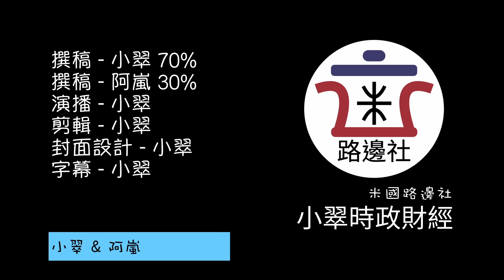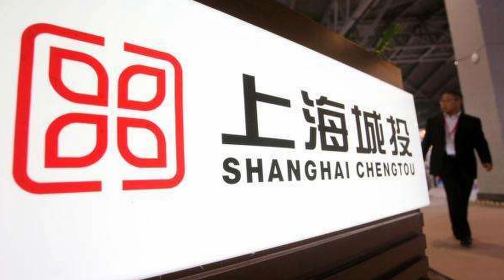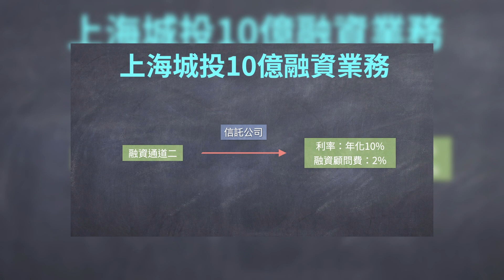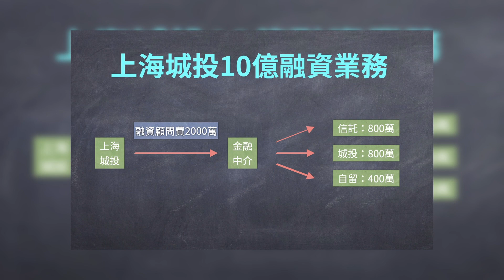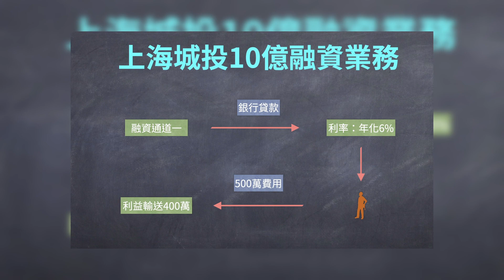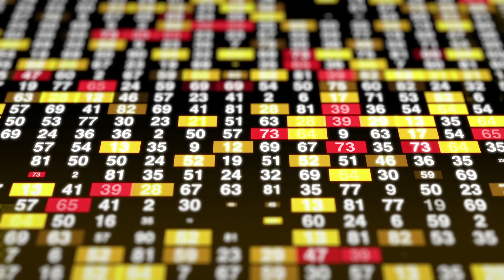習近平左手發防疫財，右手在金融圈搜刮“不義之財”，破壞遊戲規則的結果就是下半年基建別想起來了！祝皇上早日鞠躬盡瘁死而後已！｜米國路邊社 [20220508#245]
您的支持讓逆行窄路的我們更有動力！
油管說書人小翠向您問安！
這是一個財經向的時評政論頻道。有時事熱點，宏觀經濟，還有房地產金融的乾貨內容。
小翠混跡墻國金融圈十餘年，所述觀點皆出自所見所聞，發自肺腑，為您還原一個真實的“趙家天下”！